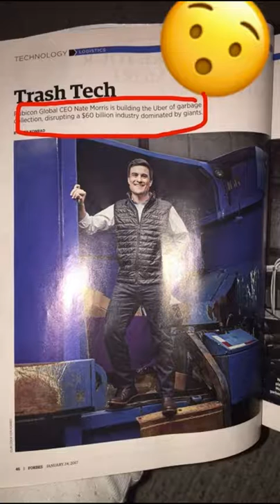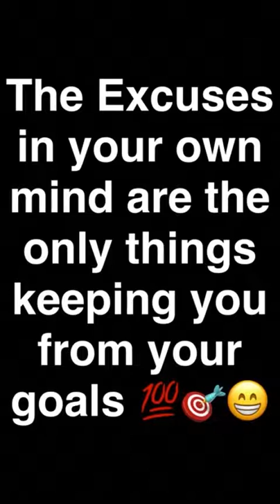Daily TLG 2/13/17